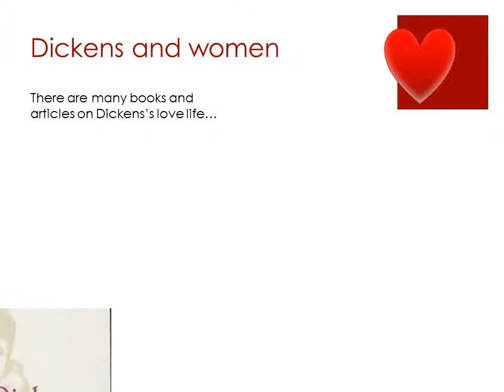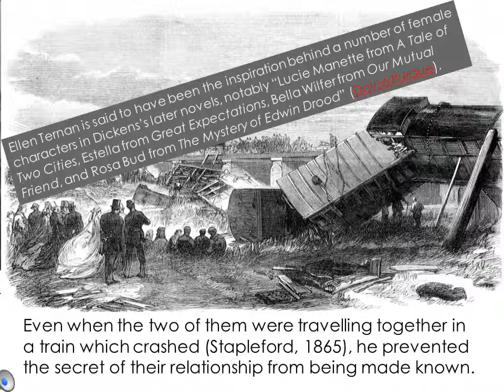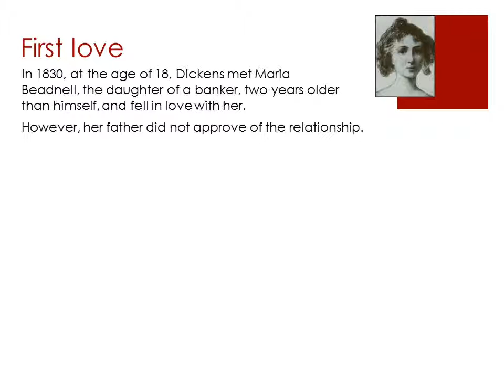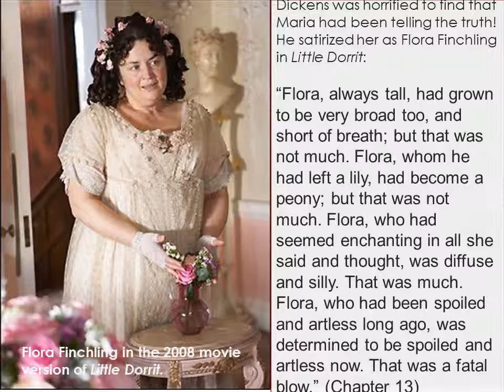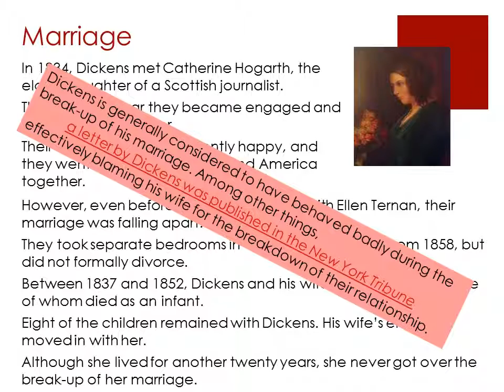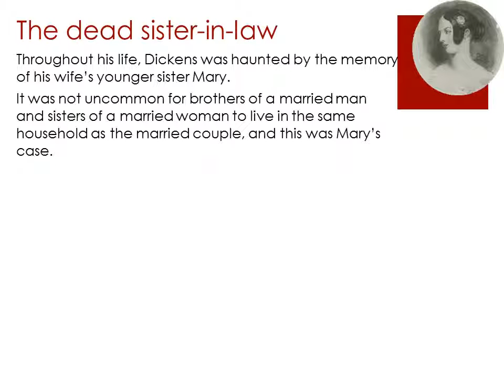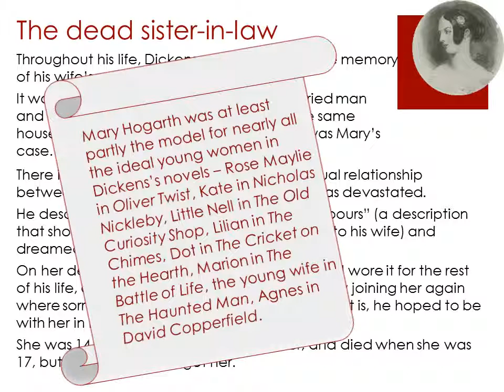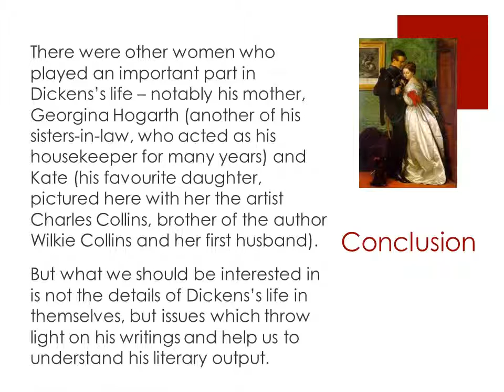Dickens and Women